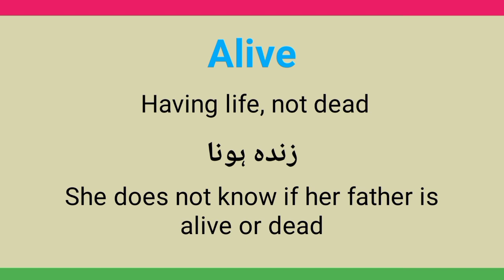Alive meaning in urdu/hindi || Meaning of Alive || Alive ka matlab kia hota ha